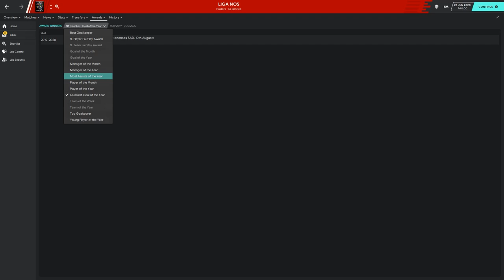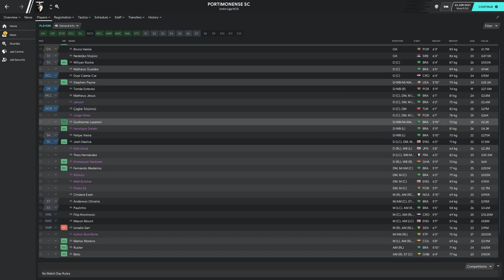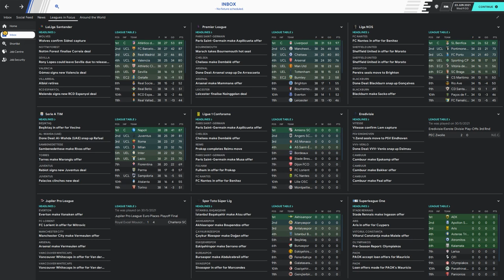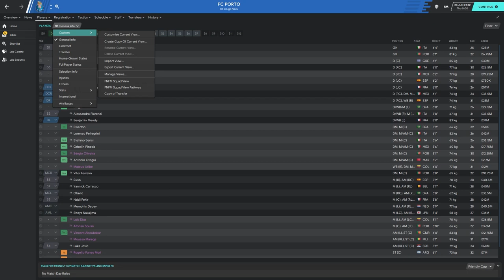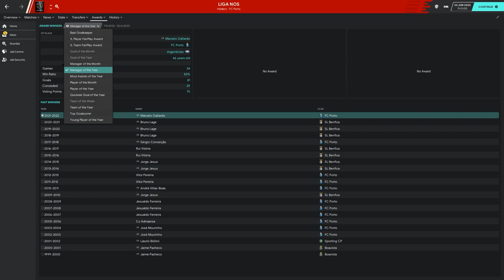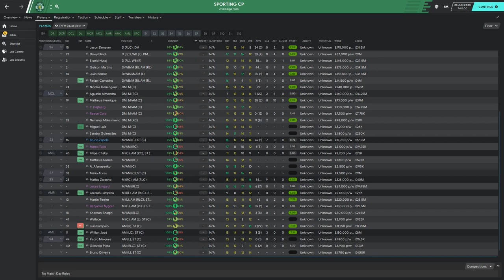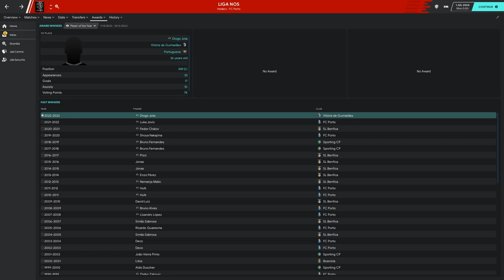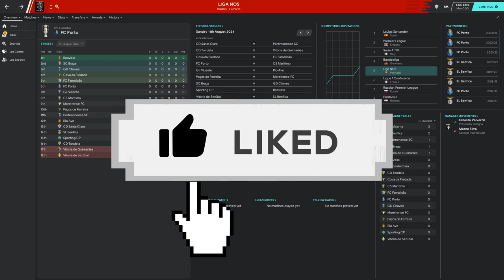FM20 Experiment: What if a Billionaire invested £1,000,000,000 into Portugal? - Part 1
Welcome to my first FM20 Experiment. We take a look at what would happen if a BILLIONAIRE invested £1,000,000,000 into the Portugal league system - how would this effect the league itself, and european/world football as a whole?

If you've any suggestions for future experiments and series drop them in the comments section down below!